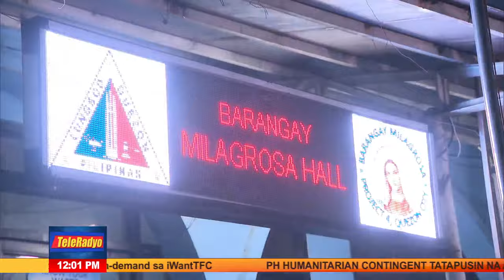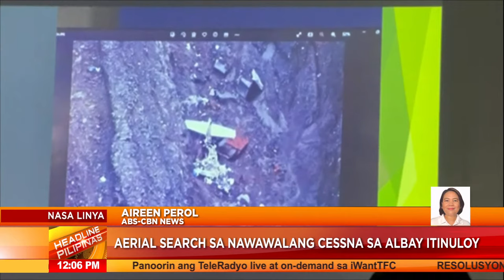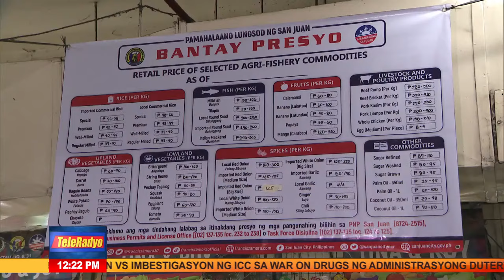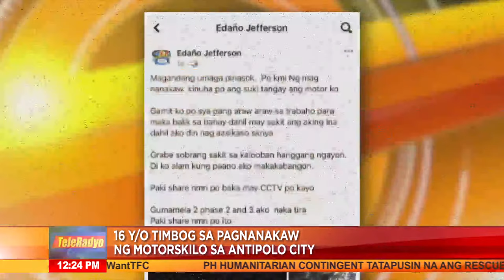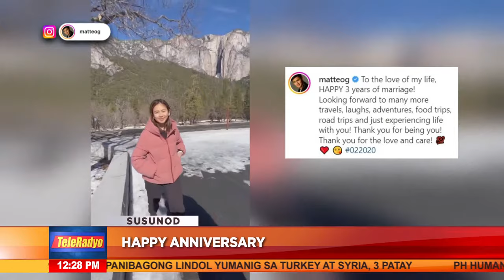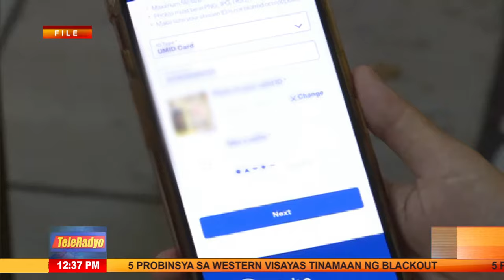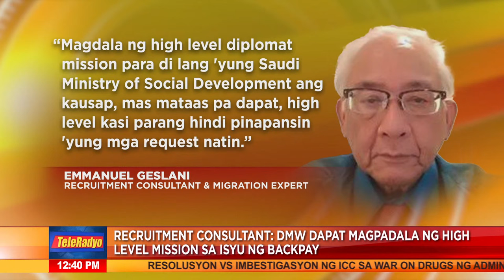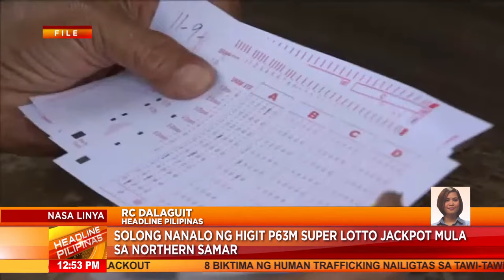Headline Pilipinas | TeleRadyo (21 February 2023)